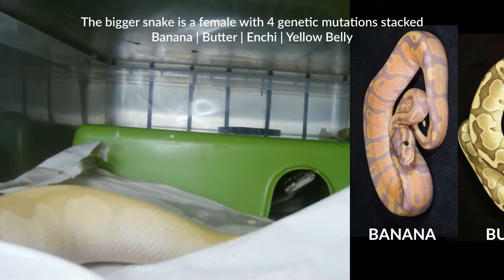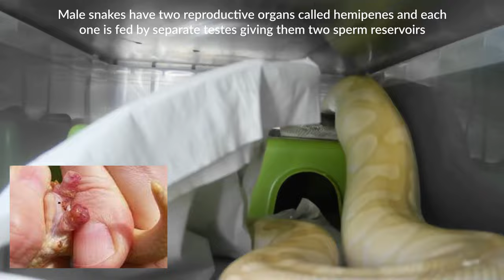How Do Snakes Mate?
This is a time-lapse recording of ball pythons pairing. I had previously used a different male with this female, but they didn't seem to interact, so I've used a second male. If the first male did manage to lock with her then there is potential for a split clutch.

The video also explains how snake mating works. The description is generic and there are some differences across species.